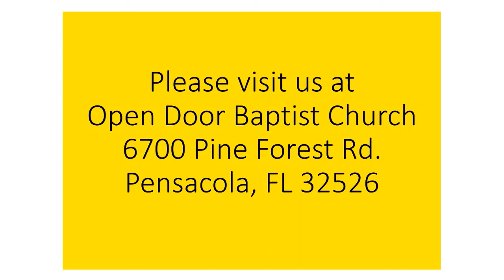Sunday School 9-11-22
Jesus meets Nathanel and reveals his faith.